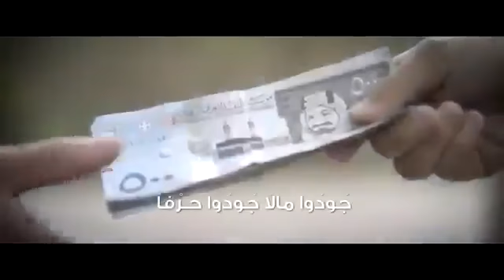تستمر حمله.انقذوهم من برد الشتاء....صور ياعمي خيمتنه 😔⤵⤵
إخوتي واخواتي الاعزاء البرد قارص والشتاء لايرحم والثلوج تغطي الجبال والمنازل والاشجار والشوارع
ونحن داخل منازلنا نشعر بالبرد الشديد رغم وجود اجهزة التدفئه  الكهربائية والنفطية والغازيه وكذلك مواقد  الخشب
لكن لنا اخوة يفتقرون لكل ذلك يعيشون تحت ضروف صعبة جدآ في مخيمات تفتقر لابسط الراحة والامان
لنا إخوة يعيشون بالعراء لايمتلكون ملابس تقيهم البرد القارص ولا اسرة ولا بطانيات  تدفئهم ولا سقف يلمهم ويدفئهم
فاقمنا بعمل هذا الحمله لكي نقدم شيىء بسيط من خلال قنواتنا الصغيره..وشكرا لكلمن ساهمنا بهاذي الحمله   إخوتنا الابطال اصحاب القنوات الشرفاء الذين قرروا الوقوف إلى جانب إخوتنا واحبتنا اللاجئين..
فمن يجد في نفسه القدرة على المساعده فلايتردد
بأي شيء حتى ولو كان بدعاء او بكلمة تخفف عنهم وجعهم والمهم وتشعرهم بأنهم ليسوا لوحدهم وانما مع اهلهم واحبتهم من كل ارجاء الوطن العربي

شاركوا هذا الڤديو وساندوا اخوتكم ليكون لكم اجر يكتب في ميزان حسناتكم آمين يارب العالمين